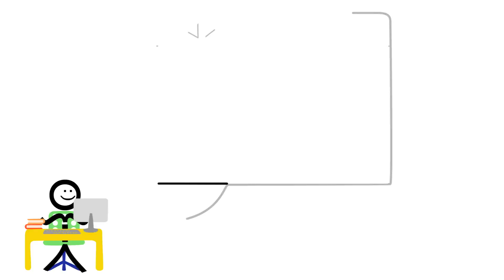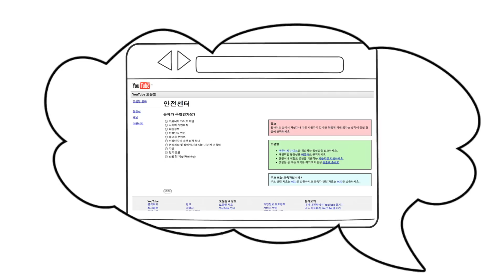Como manter a segurança no YouTube